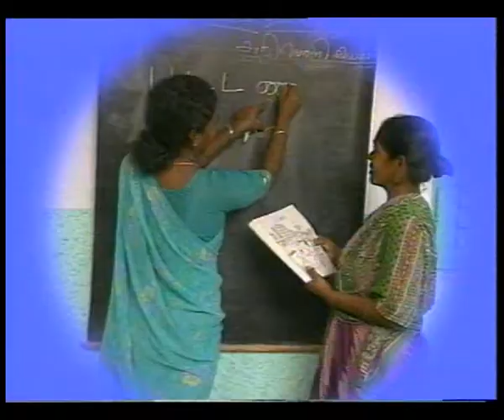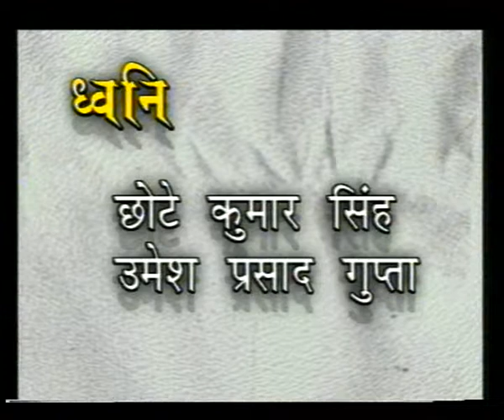AKSHAR DOOT EP 12